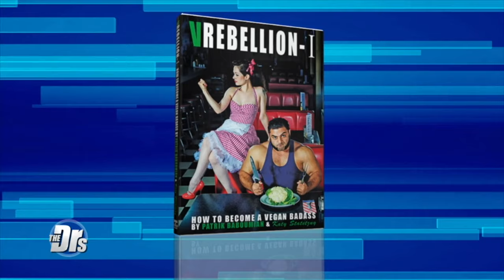Vegan Powerlifter Shares His Favorite Proteins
The vegan strongman Patrik Baboumian won the title of Germany’s strongest man in 2011 and can lift over 1,000 pounds. He joins The Doctors to share how to become a vegan badass.